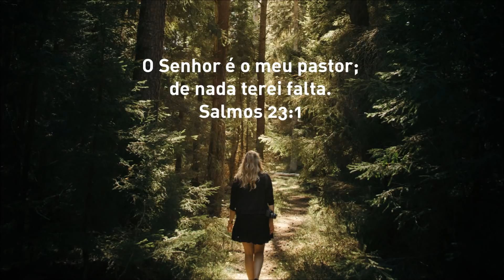Playlist Paz #7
O Agora e o Futuro - Arianne 00:02
À Procura de Um Par - Lorena Chaves 03:59
Amanheceu - Vanessa Laís 08:10
Nova Canção - Roberta Spitaletti (feat. Samuel Silva) 12:55
Manhã de Sol - Terno e Saia 15:52
De Onde Vem a Paz - Os Arrais 20:31
Tudo o Que Eu Vivi - Vocal Livre 25:16
Mais Uma Porta - Estevão Queiroga  30:08
Centro da Tua Vontade - Nívea Soares 33:55
Na Quietude - Zoe Lilly 39:55